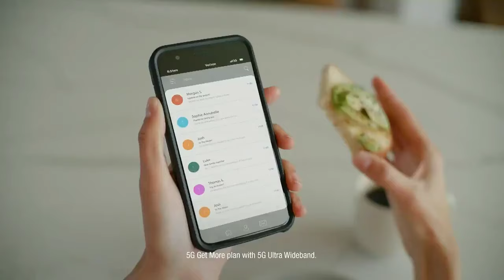Verizon Commercial 2022 - (USA)